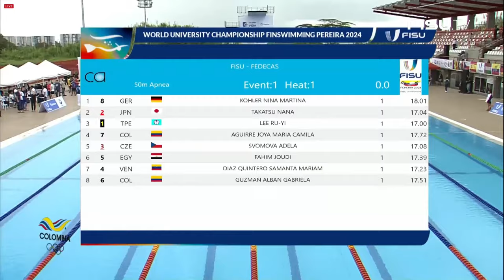50m Apnea Women FISU World University Championship Finswimming 2024 – Colombia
The World University Championship Finswimming 2024 – Colombia took place in , Pereira - Colombia 25-26 of April 2024